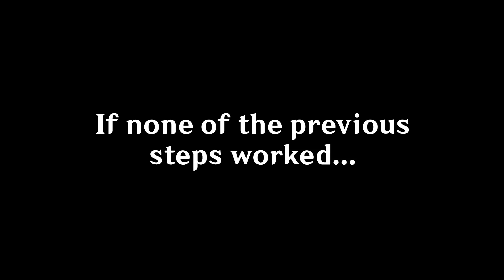How to get Childe...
These are the steps to get Childe/Tartaglia, make sure you listen carefully!